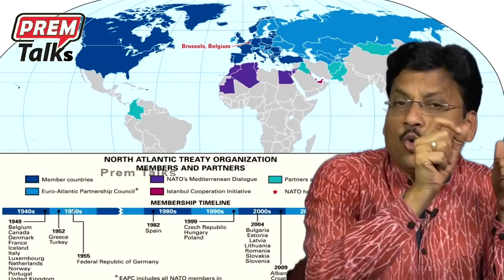ఆలోచనా విధానంలో తేడా ఉంది! Difference of Opinion Explained!